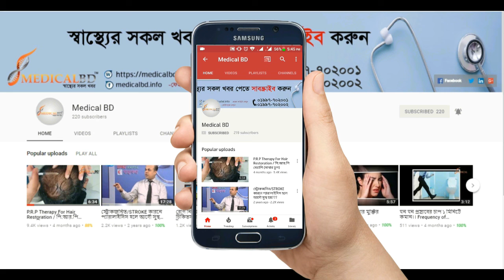আসুন জেনে নেই একটি পানিবাহিত রোগ সম্পর্কে। know about water borne disease